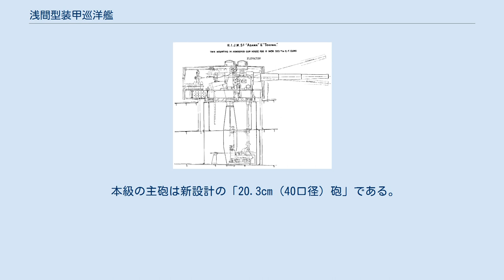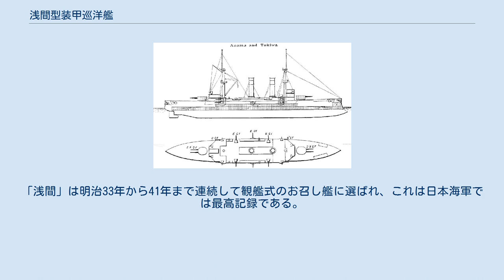浅間型装甲巡洋艦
浅間型装甲巡洋艦（あさまがたそうこうじゅんようかん）は、大日本帝国海軍が日露戦争前にイギリスから購入した最初の装甲巡洋艦。
本艦は六六艦隊の装甲巡洋艦の第一期拡張計画第3期で整備された艦である。
なお、本級は同計画時にアームストロング社で建造中であった輸出用一等巡洋艦を急遽購入したために建造計画で最も若いグループなのに六六艦隊の中で最も竣工年が古い艦になった。
 本級の武装・装甲の配置を示した図 船体形状は典型的な平甲板型船体であり、凌波性を良くするために乾舷を高く取られている。
艦首には未だ衝角（ラム）が付いている。
 主砲は新設計の「20.3cm (40口径) 砲」を楕円筒形の連装砲塔に纏め、1番主砲塔、司令塔を組み込んだ操舵艦橋、単脚の前檣、等間隔に並んだ二本煙突の両脇に太い通風筒が3本ずつ計6本立つ。
その後ろに艦載艇置き場、ボート・クレーンの基部を兼ねる単脚の後檣、2番主砲塔の順である。
「1895年型 15.2cm (40口径) 砲」は「八雲」「吾妻」の12基に対して、舷側中央部に1基追加され、片舷7基計14基になった。
 他には水雷艇対策に艦首・艦尾と上甲板に「 8cm (40口径) 単装速射砲」が12基、47mm砲は15.2cm副砲が増えた代償に単装8基と減少している。
 本級の主砲の断面図。
 本級の主砲は新設計の「20.3cm (40口径) 砲」である。
これを楕円筒型の連装砲塔に収めた。
この砲塔は左右150度に旋回でき、仰角30度･俯角5度であった。
重量113kgの砲弾を毎分2発の間隔で発射できた。
 射程は仰角30度で18,000mである。
副砲は「1895年型 15.2cm (40口径) 砲」を採用し、この砲は毎分5発を発射できたが、熟練した兵ならば7発が可能であった。
45.4kgの砲弾を俯仰角度は仰角20度・俯角5度で、仰角20度で9,140 mの射程を持っていた。
 他に、ヴィッカーズ社の「1894年型 8cm (40口径) 単装速射砲」を単装砲架で12基、47mm単装速射砲を8基、45.7cm魚雷発射管を単装で艦首部水上に1基、舷側部水中に4基を装備した。
 ボイラーは石炭専焼円缶を12個。
これに直立型三段膨張式四気筒レシプロ機関2基2軸推進とし、出力18,000hp、速力21.5ノットを発揮した。
航続距離は石炭1,409トンで速力10ノットで7,000海里と、燃焼効率の低い円缶を補う為に石炭搭載量が多かった。
 当初は戦艦6隻、装甲巡洋艦4隻の六四艦隊の予定であったが、ロシア艦隊の増勢から、イギリスから本級ら2隻を購入した結果、六六艦隊となった。
購入時には船体の建造が大分進んでいたが、武装を日本式に変更することができた。
「浅間」は明治33年から41年まで連続して観艦式のお召し艦に選ばれ、これは日本海軍では最高記録である。
 本艦ら六六艦隊の装甲巡洋艦は日露戦争での戦闘だけではなく、大正から昭和にかけて練習艦隊を編成し少尉候補生の遠洋航海に従事した。